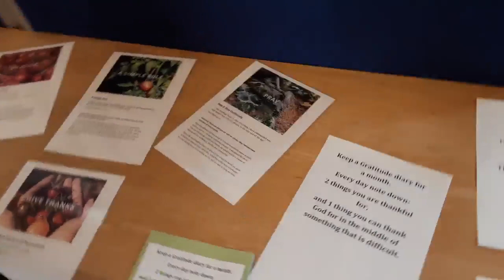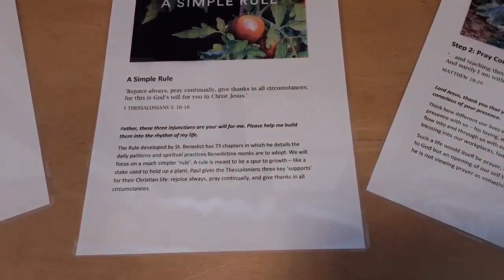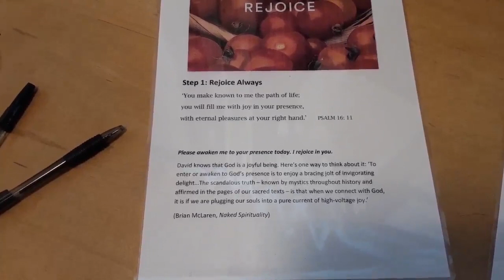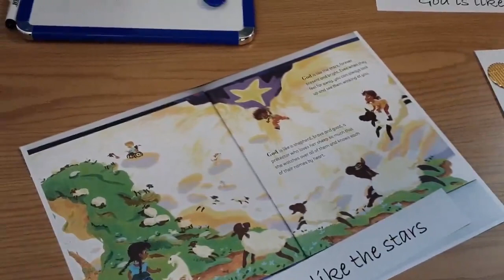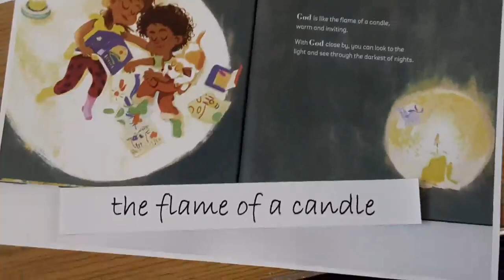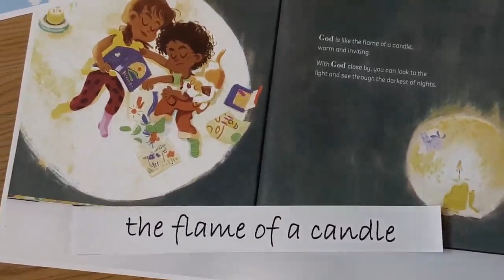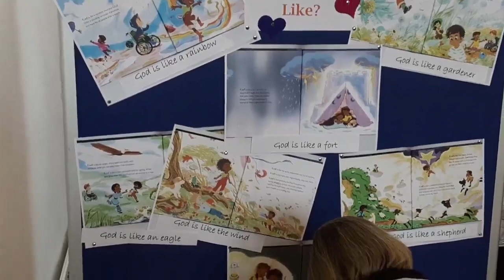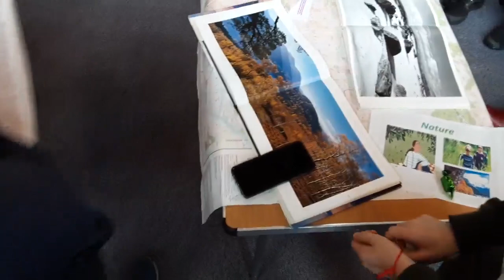The body of Christ - Where do I fit? 13th March 2022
Bearsden Baptist's all-age Sunday morning service, 13 March 2022